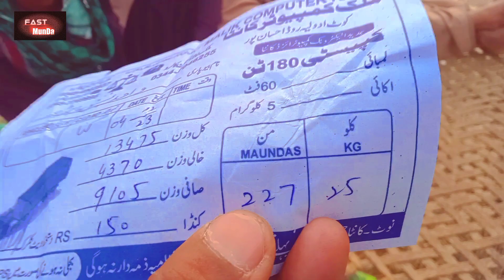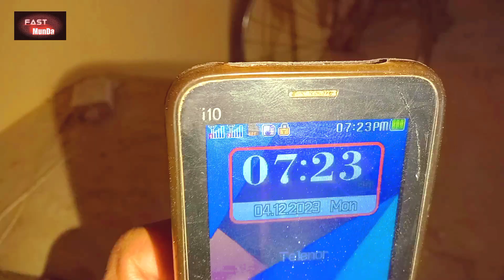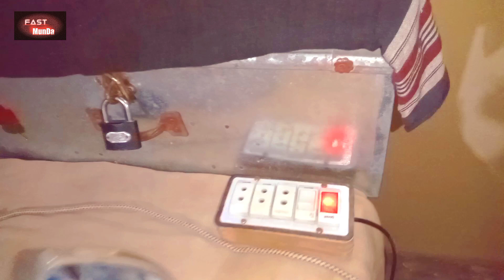Alhamdulillah! Aj mere ganay ki pehli trolley kanday pay pohnch gai || Daily Vlogs || FaSt MunDa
Facebook: Malik Javaid Mahrahhasbi rabbi jallallah
pathan song
bakhtawar drama episode 23
cid
funny drama
virginie
123 go
162 taarak mehta 4k 60fps hdr video
a beautiful day
aajkal
aalu
aayu and pihu show
acche video
acchi wali video
alex mc
alphabet lore a-z
amaira
artagul aseel murga mandi
asmr
baal veer drama
baby reels
badam badam song
bandar ikhao bandar
bangladesh cartoon
barat dhol
beautiful day jermaine edwards
best football fans
bhagyalakshmi new episode
bhai bahan
bhoot bhoot bhoot cartoon
bhoot video
bhoot video bhoot video bhoot video
bhootwala kahani
bhuton ki duniya
bigen men's beard color
bornan dress for baby boy
bunty burna boy
burung bubut
canciones de cristianos
cartoon cartoon
Cg new song
chaar sahibzaade
chennai
chhote bacche ki rone ki awaaz
chicken
chicky cha cha boom boom
chiku
chocolate flavour
choda chodi bur chudail wale cartoon
chunauti
cid 2022
cobra commando training
comedy video
crazy prank tv
culita sterp
cute dogs tiktok
darawni bhoot ne
desenho do homem-aranha
dhivehi film
dil vich vajdi guitar
diljit dosanjh diya
dodo tv
drill repair
dulhan wala dulhan
dumbbells workout at home
el avión que baila
familia mele me
fauji training
feroze khan dramas
film
filme pentru copii dublate in romana fish cartoon
five little monkey jumping on the bed
football shorts
free fire live
game of thrones shorts
games
gippy grewal new movie
gulli gulli
gunther wins intercontinental champion...
hijab tutorial 2022
honsla rakh movie
horror movie horror movie horror movie
horror stories horror story horror story horror story
horse videos
hulk hulk hulk
ikan koi ikan koi ikan koi
indain bike
inflatable gorilla costume
injection video baby crying
it's a beautiful day
jadui lehenga
janu
jelly video
jesus quiero contarte una cosa letra
jin wali movie joker cartoon
jordan matter
juniorski
kalu madari aaya
kamran pk vines
kannada new movies
kartoon
khasi song
kiss
kite flying video
kundali bhagya
la película de toy story
laka gaming lebron lyrics wrong
lego marvel moc
leka main sepatu roda
lesbian barat
let me do it for you dog
lion
lipstick
love b
maja wala
makan-makan
makan-makanan
mard ki zaban 2 full movie in hindi dubb matoub lounes allah akbar
matrix
mbappe vs messi
meek mill fight at tank davis fight
mitti ke ghar
mobile
moş crăciun
munda
música
nadie te preguntó
naga sadhu
narasimha reddy movie
new 2023 south movie hindi dubbed new indian punjabi movie
nikku block
no more messi and ronaldo song
ome tv
osman season 4 episode 17
ost songs
pails me kya hota hai
pakistan hot song
papi
pari
pashto dancer
pashto song   28 days
pata nahi kis roop me aakar narayan mil...
pathan movie
pavandeep indian idol
period time status
pizza banane wala
pk vines
posca markers
proud family
pst sarkar yt
qka ka shpija
rainbow friends
ram ram mc square
resipi hindi all video respekt
roma diana
roman fight
roti maker
rovegi menu yad kar
rujak kelang pamekasan
salman ki
salute
sania comedy
sar wale cartoon
savage love tiktok dance tutorial
shafa poppet
shorts Last 28 days
shyam
simmy
simple one electric scooter
six pack banane ke liye kya karna padta..
siyana
siyani episode 130
soraki
south movie
star pravah marathi serials
stick war game
stories
Sunetra
Swami Sweety
taarak mehta ka ooltah chashmah 242
tabanca filmi
tamil new movies
taqdeer
tara bina darma
techno gamerz horror games granny
thunivu theatre response
tick tock tick tock
tiding tiding pom pom song status
tiger shroff attitude video tik talk cartoon
tiktok mashup 2023
tiktok para criançinhas
tiktok songs 2022
to
tony vs thor
too hot to handle
top game download
train journey short film telugu
varsha
velvet suit design with laces video fast
videos de baba
videos tik tok
vn vs thailand
wala
wala raj
wanderers hub
war movies best full movie
XXXXXX
ye rishta kya kehlata
yes smarty pie Last 28 days
yoga sexuality
you cry you lose
yue liang dai biao wo de xin
zam. Zam
zindabad vines